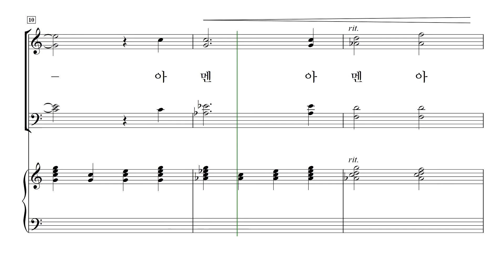[중앙아트] 중앙성가 41집 34. 하나님께 영광과 권능이 - 테너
박신화 편

34. 하나님께 영광과 권능이 - 이현철 곡

 ​ ​ ​ ​ ​ ​ ​ ​ ​ ​ ​ ​ ​ ​ ​ ​ ​ ​ ​ ​ ​ ✎예수 안에 소망 있네 中... 중앙성가 41집​